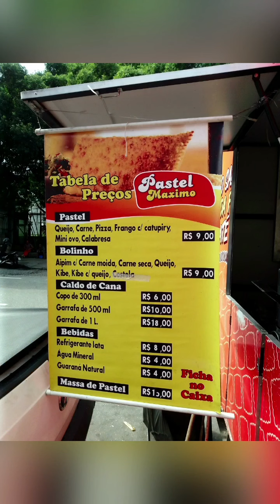O Melhor Pastel do Catete perto ou seja de frente a loja de Roupas Ponto Mix vai lá!!